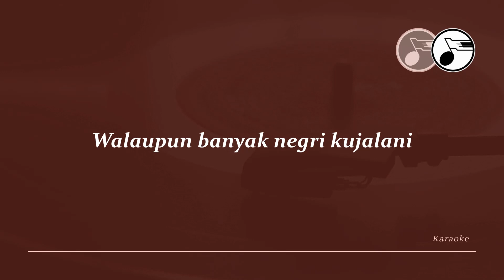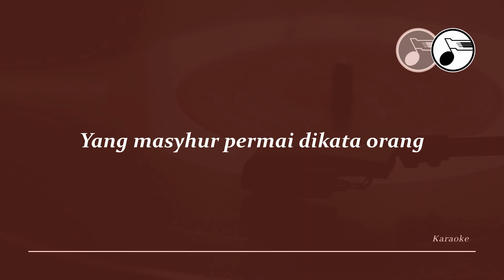[KARAOKE] Tanah Airku (nada dasar F)